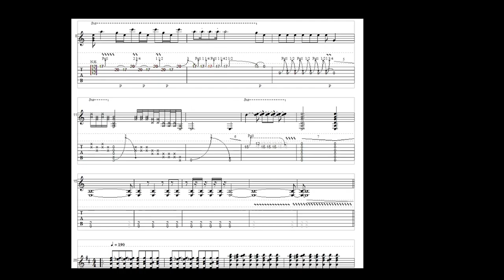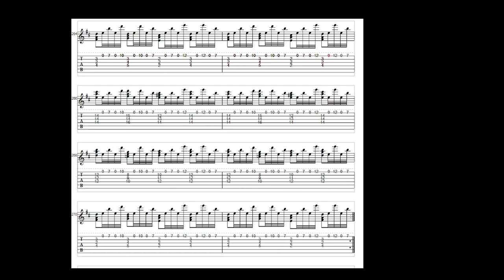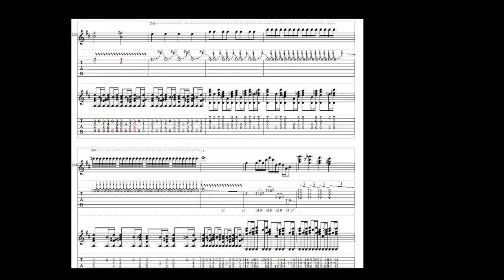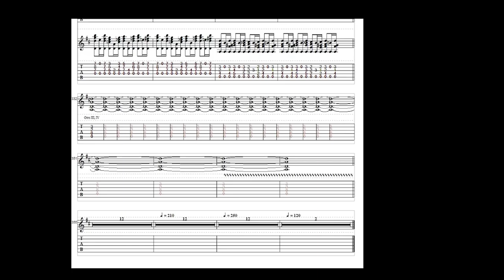7 - The Goku Song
Seventh song from the album "Gokumania" (2006) made using PowerTab software.  Still crap after all these years.